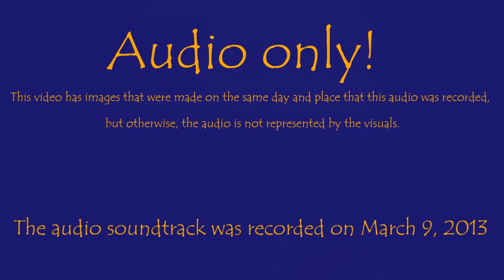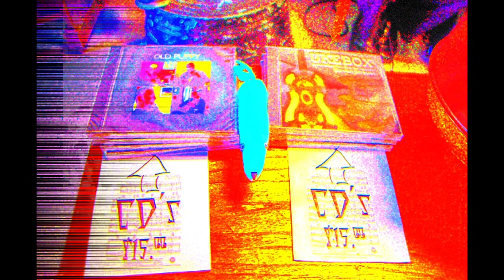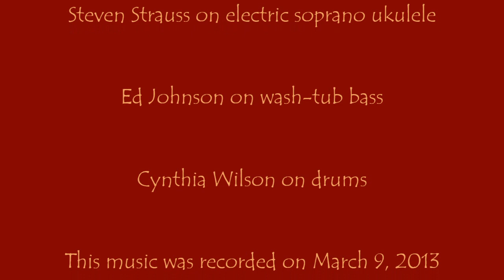Early Morning Full Set #006 Mar. 9, 2013 AUDIO ONLY! LIVE MUSIC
The FoOP JAZZ TRIO play audience suggestions and whatever comes to mind during a morning session at the Nabolom Bakery of Berkeley, California.  The FoOP JAZZ TRIO features Steven Strauss on Lanikai Concert ukulele, Ed Johnson on wash-tub bass, and Cynthia Wilson on drums.  This music was recorded on March 9 2013.  Audio only!  This video has images that were made on the same day and place that this audio was recorded, but otherwise, the audio is not represented by the visuals.  Sound engineered and edited, such as it is, by Pip R. Lagenta.

LIVE MUSIC from Nabolom Bakery of Berkeley, California

While this audio recording is six years old, Steven Strauss and his band have a new venue, playing every Saturday morning at Spasso Coffeehouse, 6021 College Ave, Oakland, California. All are welcome. They take requests.